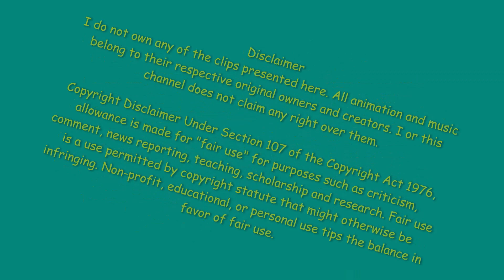Sajuna Inui's First Time With A Boy (Juju sama Faints?!) | My Dress-Up Darling anime clip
Anime Information

Title: My Dress-up Darling
         (Japanese: Sono Bisque Doll wa Koi wo Suru)
Source: Manga
Manga Author: Shinichi Fukuda
Studio: CloverWorks

Music used in the video:
(Outro)